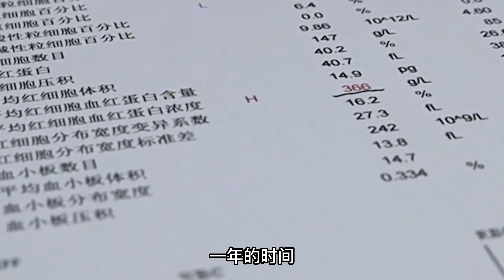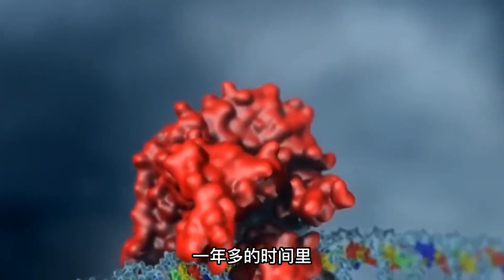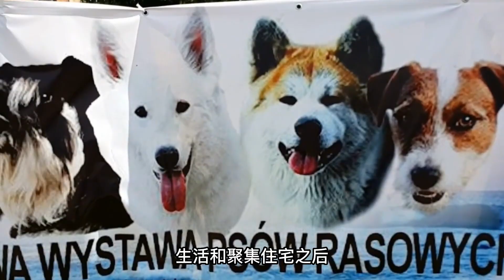為什么狗會和母親近親繁殖？難道它們長大后，認不出自己的母親？